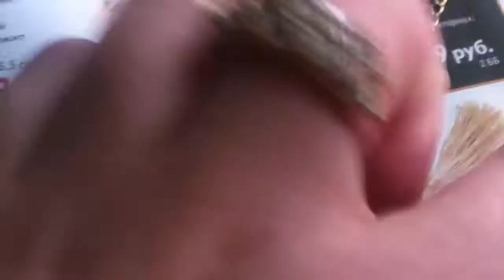29219 Ожерелье-брошь Золотое перо.